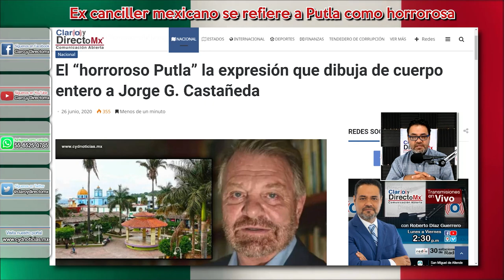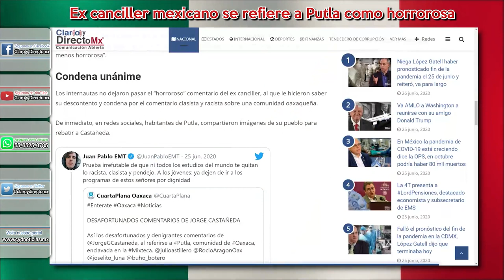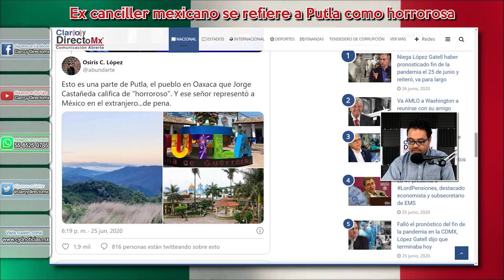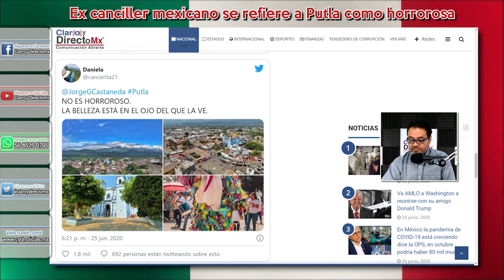El “horroroso Putla” la expresión que dibuja de cuerpo entero a Jorge G. Castañeda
Durante su participación en el programa “Es la hora de opinar”, de Foro TV,  con Leo Zuckermann en Televisa, el ex canciller Jorge Castañeda se refirió a la comunidad de Putla de Guerrero en Oaxaca, habitado por la nación Triqui y ubicado en la Sierra Sur de Oaxaca; como  un pueblo “horroroso”.